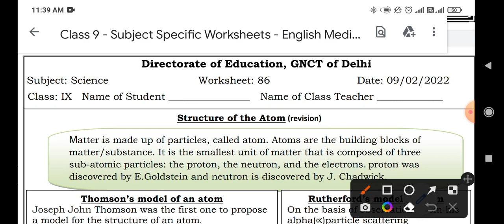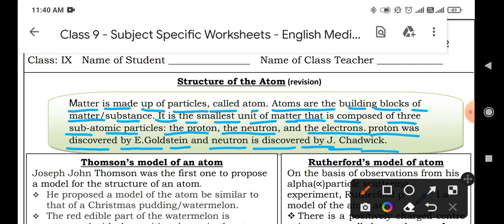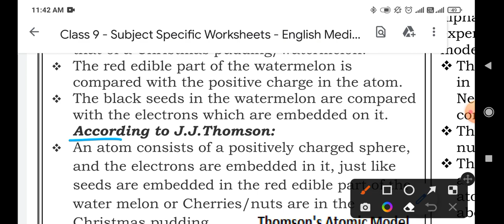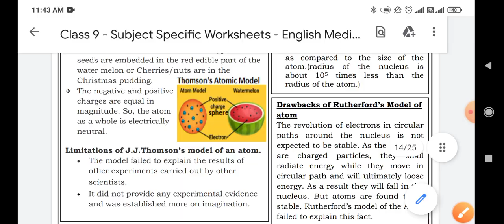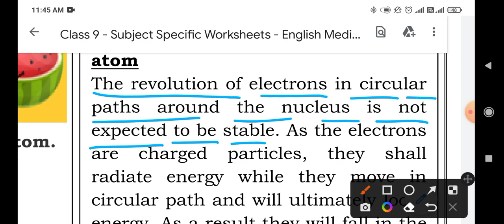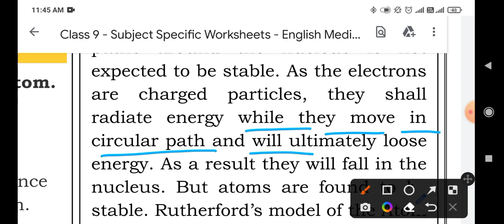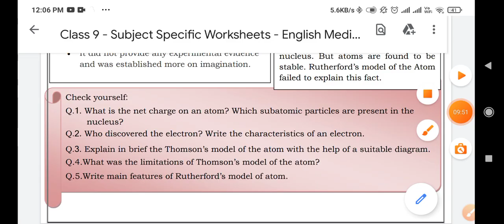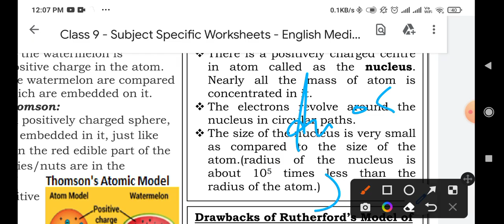Class 9th Science worksheet no 86 (9/2/2022) English medium | sci worksheet 86 class 9 | Solution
Doraemon sir

Class 9th science worksheet no 86 (9/2/22) Both medium || sci worksheet no 86 class 9 |Solution

science worksheet 86 class 9 (9/2/22) Both medium / sci worksheet 86 class 9 / worksheet 86 class9 science

9th class
9th class ki worksheet number 86 science
9th class worksheet number 86
9th class ki worksheet
aaj ki worksheet
Both medium
today worksheet
9 November worksheet
 class 9th ki worksheet no. 86 of subject sci
worksheet no 86 of class 9th of the subject science
Subject science  worksheet no.86 of class 9
9/2/2022 date ki worksheet sub science  class 9th
Class 9th Worksheet number 86 subject science in both  medium
Class 9 worksheet - 86 sci ,class 9 worksheet no 86 science  2022
Class 9 sci worksheet no 86 (9/2/22)
Class 9 worksheet number 86 in both  medium 2022 class 9 Worksheet no 86 , subject science date on (9/2/22)